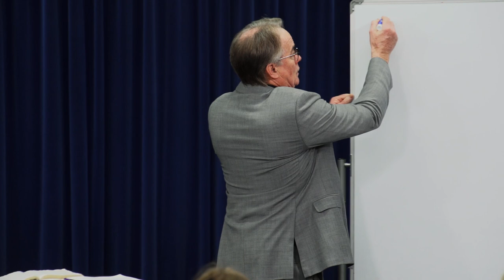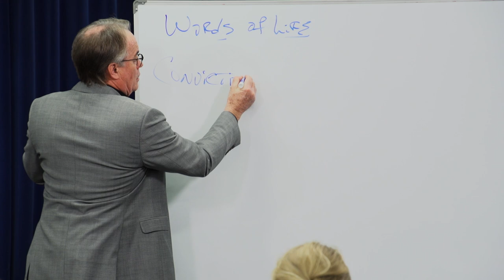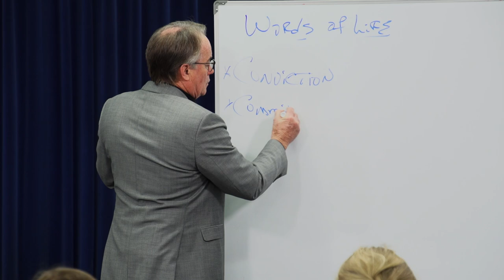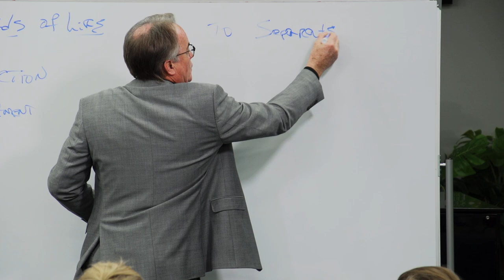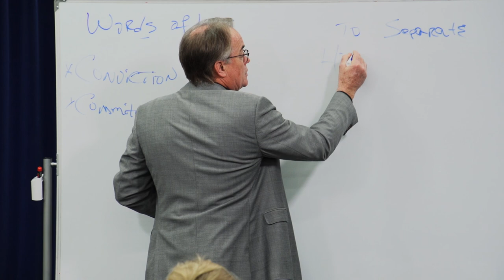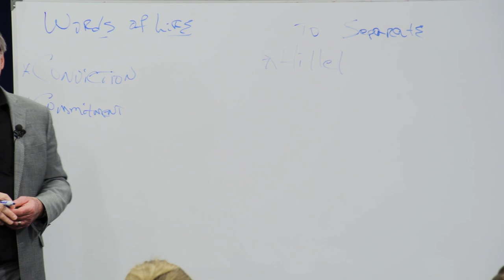Acts of the Apostles: 12 - Acts 5:26 - Acts 6:7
In this class we will discuss Acts 5:26-41 thru Acts 6:1-7 and notice the following events: the apostles being persecuted by the Sanhedrin for teaching in Christ's name; how a Pharisee named Gamaliel spoke up on behalf of the apostles; and the choosing of seven men to help the disciples distribute food.

Watch all of the Acts of the Apostles classes and download handouts
Recorded: December 7, 2022
Instructor: Darris McNeely